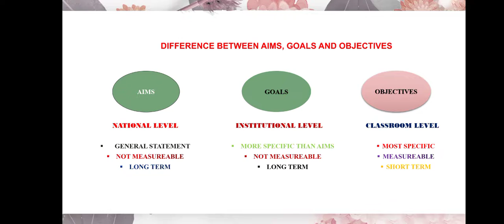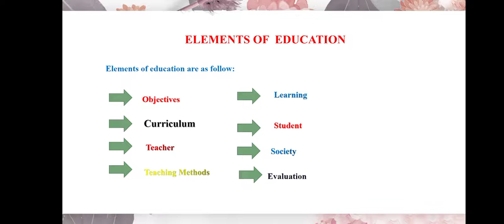INTRODUCTION To EDUCATION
This video is based on Introduction to Education. I have discussed Further topics related to introduction to Education.

The topics are as follows:
Difference between Aims,Goals and Objectives
Elements of Education